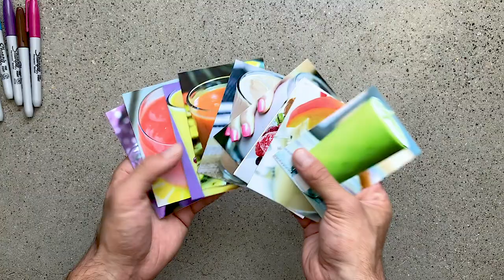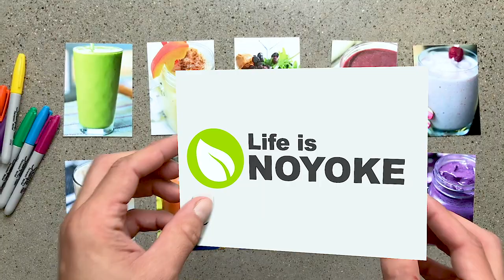10 smoothie commandments 🎶(Hamilton parody)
Ten Smoothie Commandments is a Hamilton parody of the song Ten Duel Commandments. In this acapella rendition by Lenny Gale of Life is NOYOKE, there are smoothie making tips for everyone (no matter what blender you have).